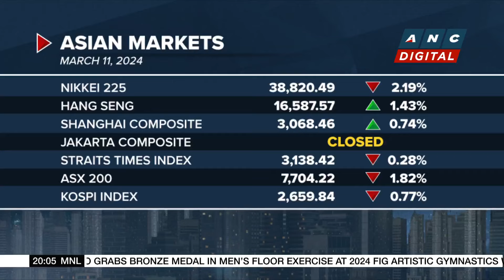U.S. opens probe into over 250,000 Honda vehicles over braking issues | ANC